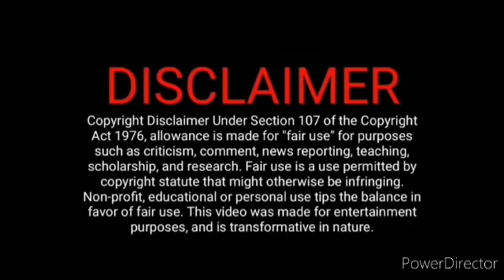பொம்மியை திட்டும் பத்மநாபன் சித்தார்த் ஆவேசம்